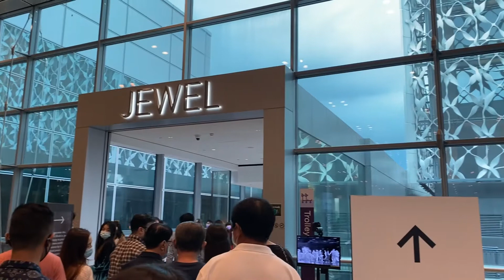Singapore Jewel Best Music and Light show | Christmas Decoration 2020 | Let's Explore Singapore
Jewel Changi Airport (also known as Jewel or Jewel Changi) is a nature-themed entertainment and retail complex on the inside of Changi Airport, Singapore, linked to three of its passenger terminals. Its centerpiece is the world's tallest indoor waterfall, the Rain Vortex, which is surrounded by a terraced forest setting.

Christmas Decoration of 2020